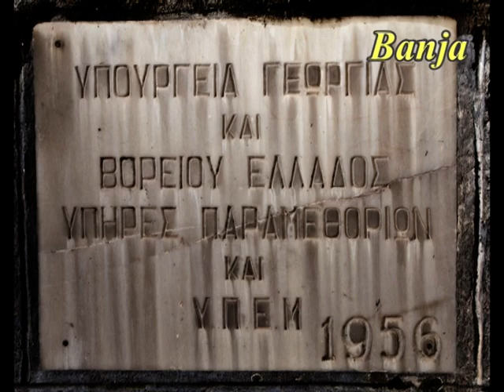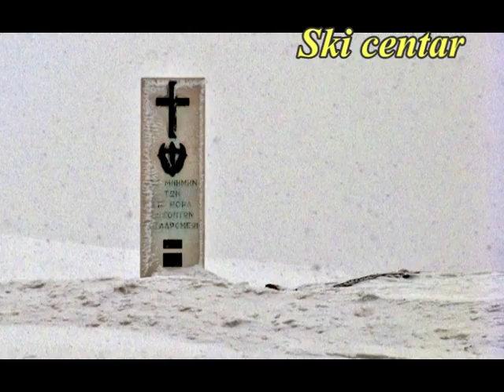Kajmakčalan februar 2010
Карневал у Едеси са излетом на Кајмакчалан фебруара 2010. Организовало Друштво Пријатеља Хиландара из Лесковца.